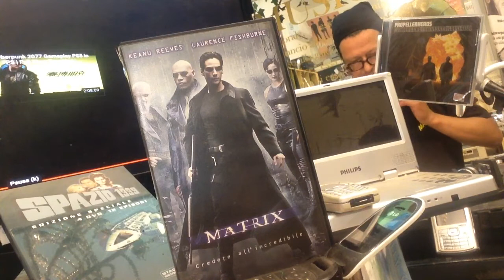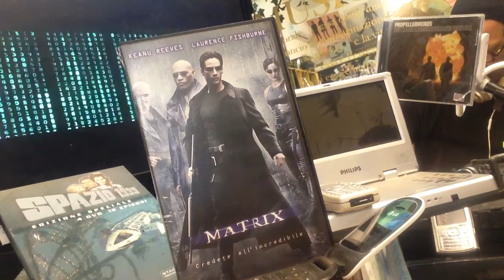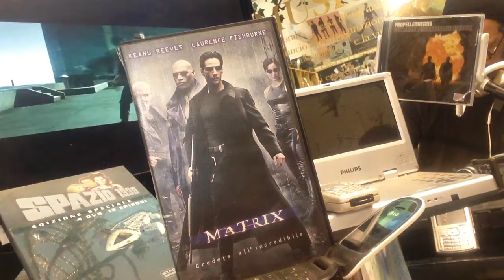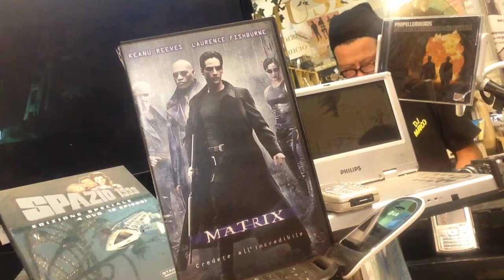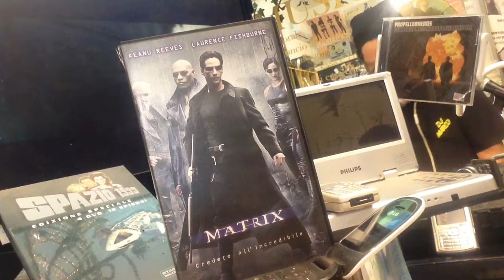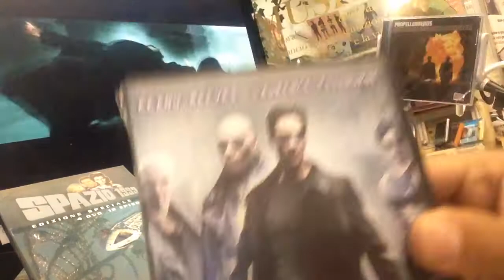NON SOLO VINILE | Matrix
Il vostro consulente musicale vi augura buona giornata con Matrix.